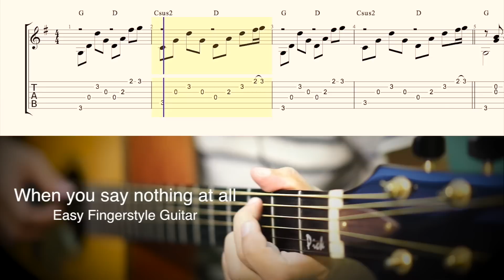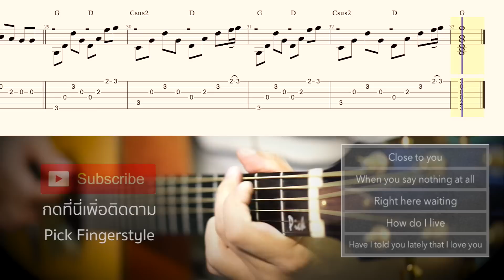When you say nothing at all (Easy Fingerstyle Guitar) cover by ปิ๊ก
เพลงนี้ผมทำให้เป็นเวอร์ชั่นไม่ยากสามารถฝึกตามได้ไม่ยากครับ ^_^

ติดตามผลงานเข้ามาพูดคุยกันได้ที่
เฟซบุ๊คส่วนตัว